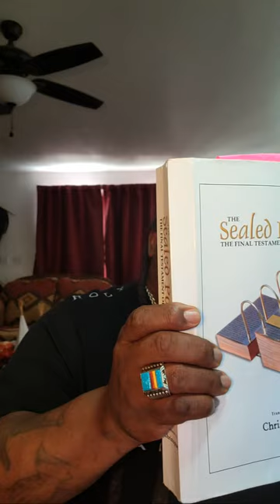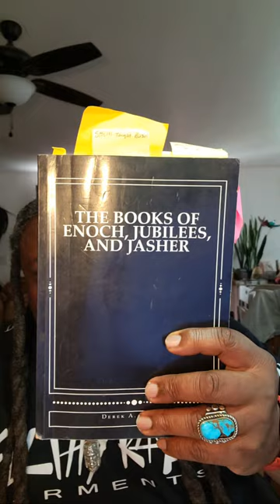Prépare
vOnenationonepower

DAPPYT KEYS PIANO MUSIC GABBY CALLWOOD

It includes criticism, news reporting, research, and derivative works. discalimer- the information provided in this video should not replace professional advice, and that all information is used at the user's own risk